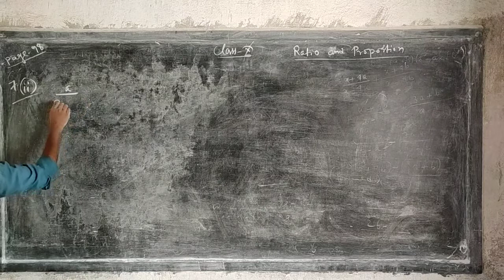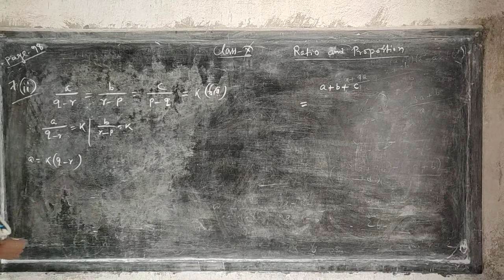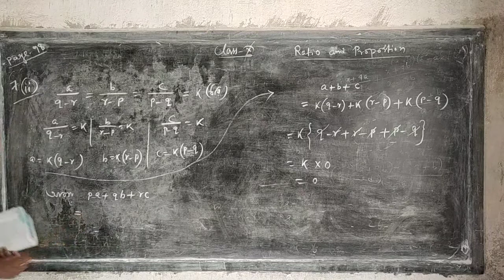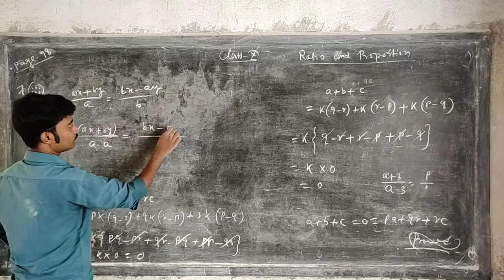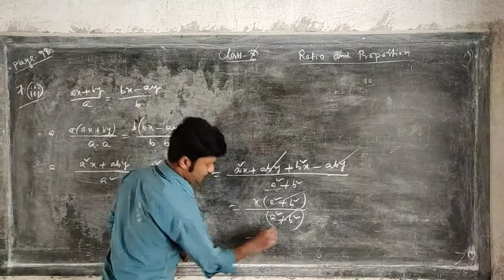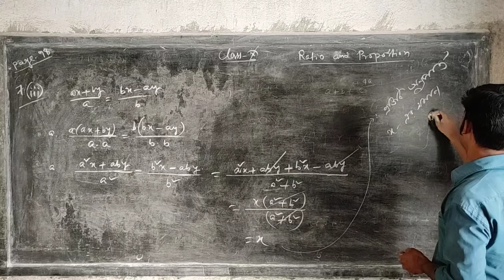class x , ratio & proportion, kose dekhi 5.3 , Q no. 7